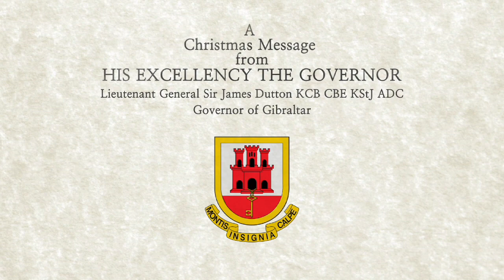Sir James Dutton's Christmas Message 2013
The Governor, Sir James Dutton, believes that Britain's support for Gibraltar is stronger than ever as demonstrated by the personal message by the Prime Minister on National Day.

Delivering his Christmas message on behalf of  the Queen, Sir James described 2013 as a challenging year because of waters incursions and problems at the border. The new Governor delivered his first Christmas message since arriving on the Rock at the beginning of the month.

He reflected on his arrival in Gibraltar, and the close historic ties with the Royal Marines, with whom he served during his active years. Sir James also described 2013 as a year of celebration, with Gibraltar having joined UEFA, and hosting a number of major sporting and cultural events.

Sir James also paid tribute to those in the armed forces who are staioned overseas during Christmas, as well as those who will be working during the festive season.